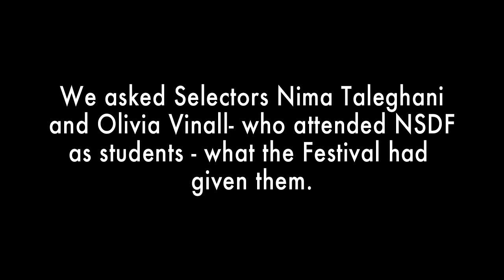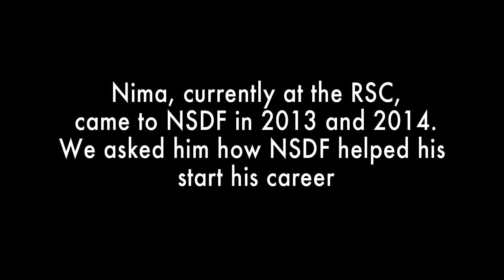NSDF: Olivia and Nima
Olivia Vinall and Nima Taleghani talk about how NSDF helped them.